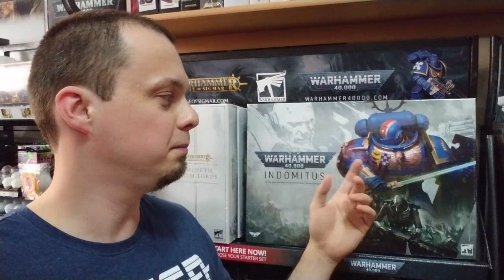Warhammer 40k Indomitus - Zapowiedź Streamu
Obok tego zestawu nie dało się przejść obojętnie! Dlatego też przygotowuję dla Was specjalny stream jemu poświęcony, więcej informacji w samym filmie. Pozdrawiam.